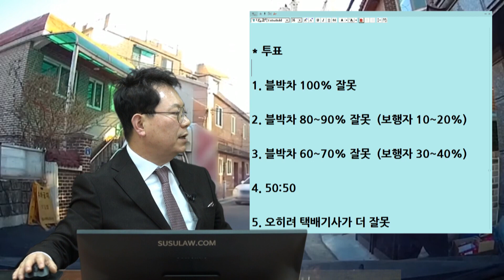8999회. 좁은 골목길을 천천히 지나는데, 택배 차량 뒤에서 택배 기사가 박스를 들고 갑자기 나타났습니다.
(b11348, 택배차 뒤에서 택배기사가

좁은 주택가 골목길을 지나가는데, 택배차 뒤에서 택배 아저씨가 갑자기 나와서 사고.

택배 기사 팔이 아파서 보험접수 함.

주택가라서 빵...은 하지 못함.

보험사는 블박차 80% 라고.

* 투표

1. 블박차 100% 잘못

2. 블박차 80~90% 잘못  (보행자 10~20%)  (8%)

3. 블박차 60~70% 잘못  (보행자 30~40%)  (12%)

4. 50:50  (8%)

5. 오히려 택배기사가 더 잘못  (72%)

마음은 택배 기사가 더 잘못.

그러나, 아이들이 튀어나왔다면?
잠깐 멈춰서 시야 확보를 하고 지나가야 함.

법원에서는
아이들 사고일 경우 아이들 20% 정도
택배 아저씨의 경우 보행자 과실 30-40%로 볼것임